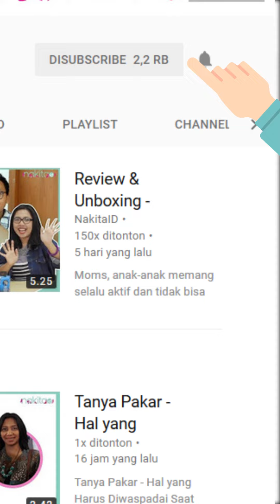Tanya Pakar - Penyebab Anak terkena Anemia Defisiensi Besi